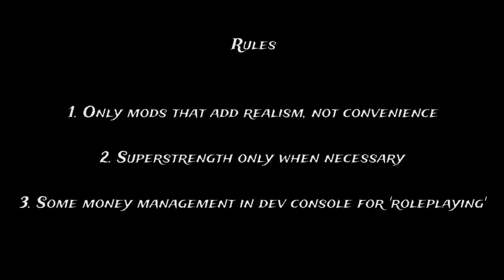FS22 Logging-Start From Scratch Ep. 18: Landscaping for the firewood business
Farming Simulator 22, building a logging company from the ground up. Using logging mods to add to the realism of the playthrough - TLX classic truck (F-150), Wall tent house (until we can afford better)...

Added in:
Ep. 8 - Firewood Production
Ep. 9 - a Forklift!
Ep. 11 - a firewood trailer!

Eighteenth episode, Landscaping a flat area to make loading firewood pallets easier

Thank your favorite mod creators, without them none of this would be possible!

Specs:
B450 Mobo
1tb NVME
2tb NVME
R5 3600x
RTX3070
2 32" 1440 wide curved monitors

Controllers:
Dual Thrustmaster T16000m's
Track Ir 5
T150 wheel
T3PA Pedals
Xbox gamepad
Trackball mouse/kb